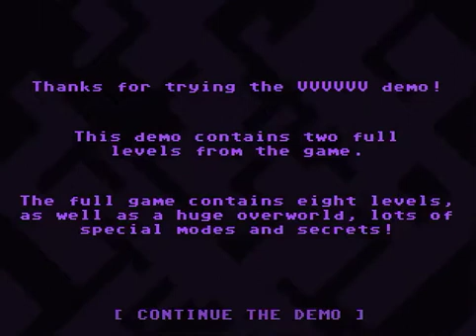VVVVVV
:D I play VVVVVV its actually kinda hard...